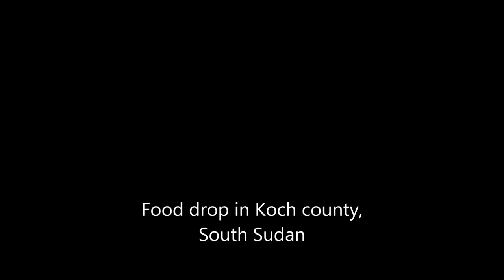Food drop South Sudan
Two million people in South Sudan do not have enough to eat. When roads are closed due to fighting and rains, food aid must be dropped from passing airplanes to reach vulnerable populations.

Nutrition specialist Amirkambiz Hamedanizadeh from NRC's emergency roster NORCAP strengthens the World Food Programme's response to the current food crisis in South Sudan.